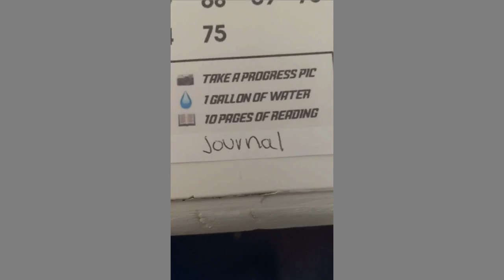10 Minute LEG WORKOUT I tone legs/build muscle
10 Minute LEG WORKOUT I tone legs/build muscle

It’s time to squat, lunge, and jump! This workout is designed to help you tone your legs and build muscle FAST!💥 Plus, it will also help lift your booty!🍑 What more could you ask for?! (Don’t answer that🤫)
All you’ll need is yourself and 10 minutes! There is no equipment needed!

If you can do this workout more than once a day, it will help you achieve your results even faster!! 2/3 sets are ideal BUT if you’re not there yet, that is OK! Just do what you can! You got this! ✨

I just started  my 75 Day Hard Journey AGAIN (2nd times the charm right🤷🏽‍♀️) These are all workouts that I am doing to get back in shape, feel strong, and feel healthy. Physically and mentally.
Stick around until the end of the video to see my FIRST day back on my 75 Day Hard grind 💪🏽

List of POSITIVE HABITS I’m creating if you want to do it with me 🤍✌🏽
-1 GALLON of water a day
-45 minute workout
-45 minutes of cardio outside(playing tennis)
-Journaling
-Gratitude
-Meditating(10 to 20 min)
-Progress picture everyday

Video: 10 Minute LEG WORKOUT I tone legs/build muscle